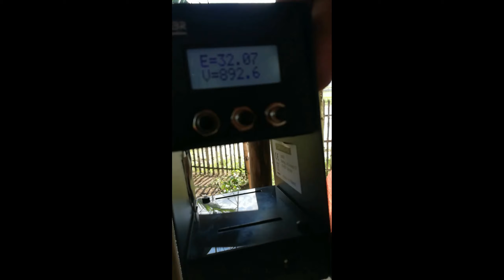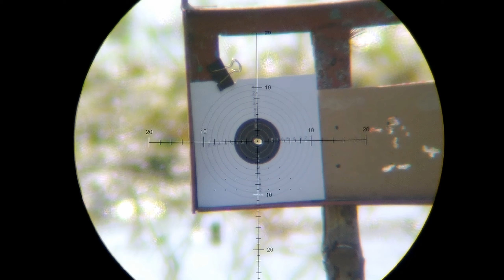Vulcan chrono and accuracy vid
25 meters, Vulcan .22, aztec emerald, jsb 18.13gr